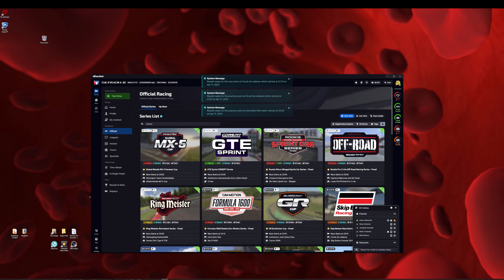Cracking the Skippy's around Circuit de Lédenon | Skip Barber Race Series S2-W5-2024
G'day. Welcome to Circuit de Lédenon. In today's race, my brother Aaron has joined to burn up a few laps. Hope you enjoy the action.